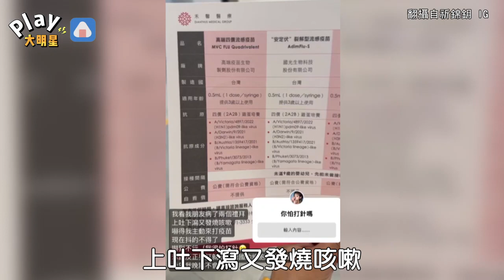女星懷孕打流感疫苗嚇爆 「痛苦影片流出」直接叫出聲